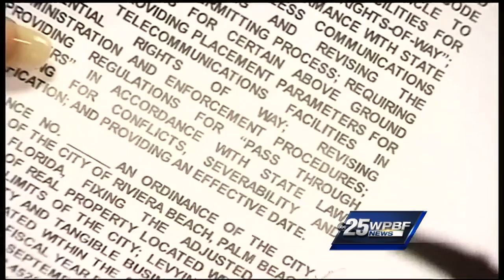Riviera Beach votes to declare state of emergency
Jimmie Johnson reports.